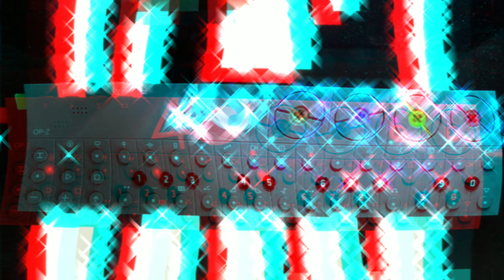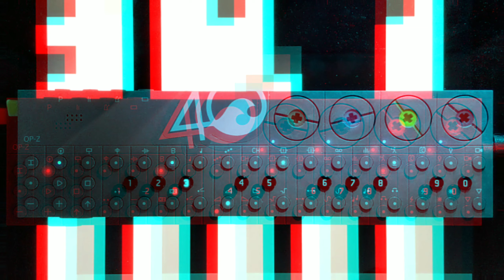Jamuary2020 Vid. 4 - Epic Ambient - Teenage Engineering OP-Z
There was a question about how to get ambient drones out of the OP-Z on the dedicated Facebook group which I answered but it inspired me to try something in that style myself. Here is the result of that exploration and my 4th video for jamuary this year. Hope you all enjoy it.

I don't often make tracks in this style but I had a lot of fun doing it. I also got a little carried away on the video effects too but I think it's kind of neat. So chill out, grab a beverage or enjoy whatever makes you relax, kickback and mellow out to this one. Peace.

All sounds created on the OP-Z. Final mix processing done through the input of the Elektron Digitone. Recorded into my Tascam DR-05.